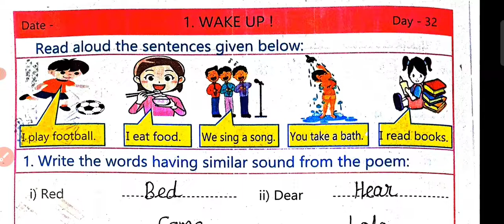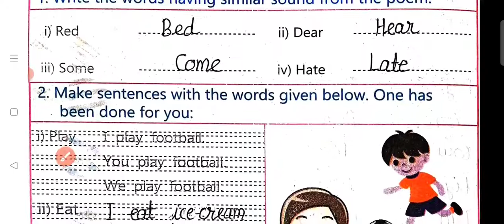Day 32 Spring Workbook Class 4/Din 32 Spring Kaksha 4 Karypustika/स्प्रिंग कार्यपुस्तिका कक्षा दिन32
@A.K Paudwal
इस वीडियो में आप कक्षा 4 स्प्रिंग कार्यपुस्तिका के दिन 32 का सम्पूर्ण हल देखेंगे।
      स्प्रिंग कार्यपुस्तिका कक्षा 4 वीडियो लिंक